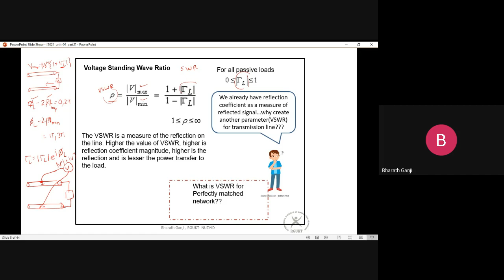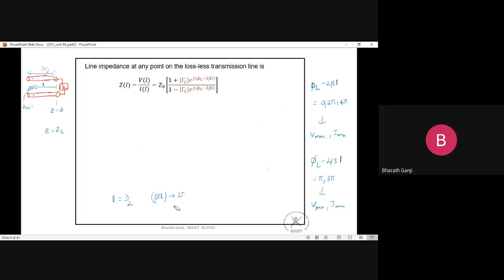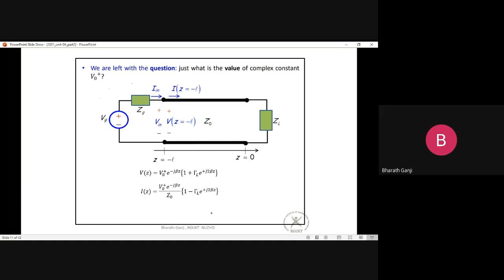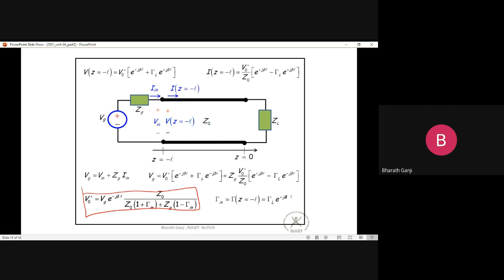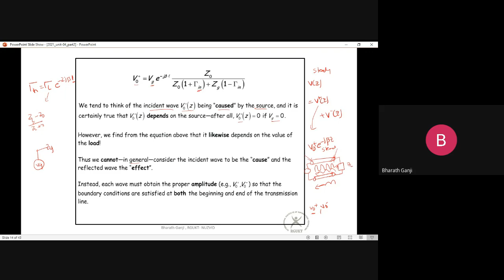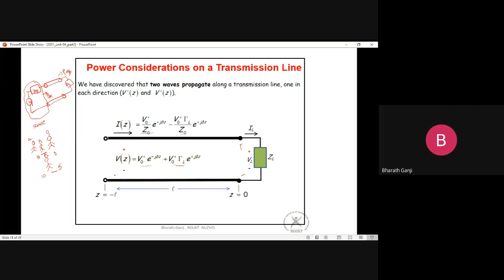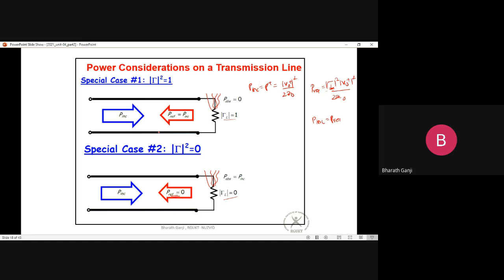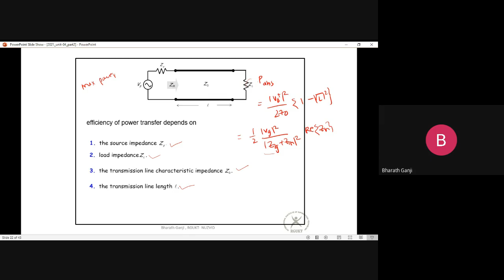4.10Maximum and Minimum impedance on transmission line , Finding the value of v0+ .